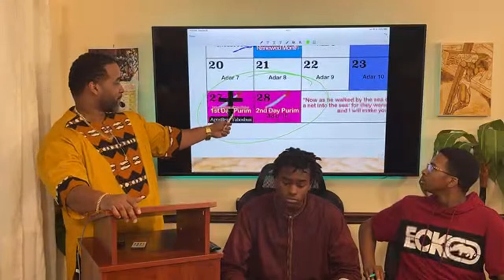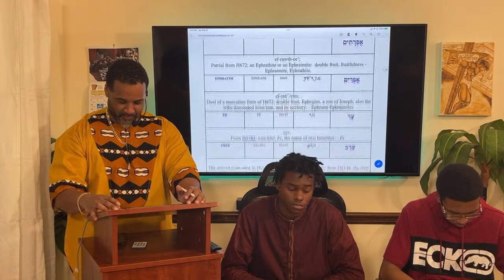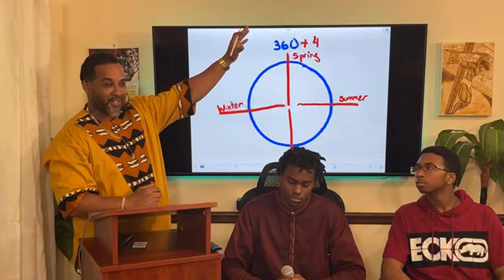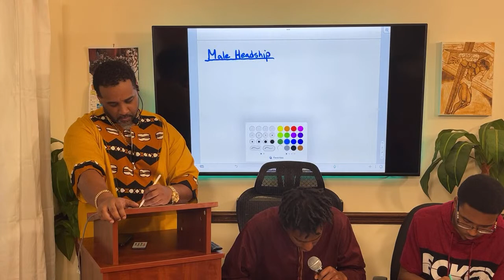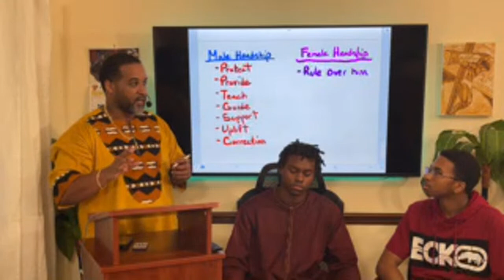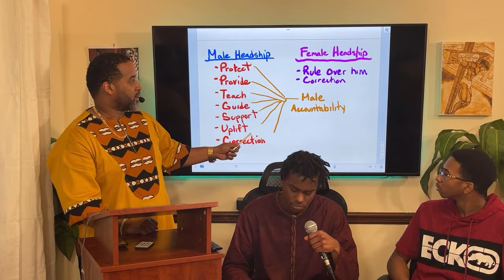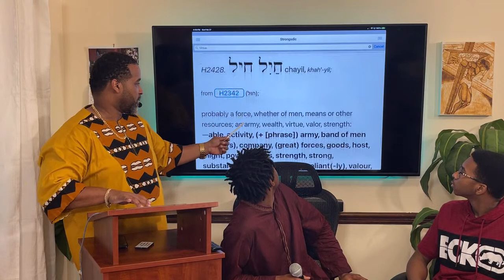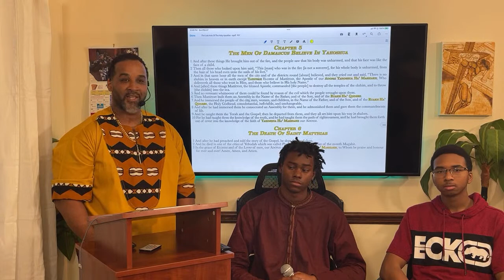FEAST OF PURIM & YHE NOOSE OF HAMAN!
SH'MA
Sh'ma Yisrael
YAHOWAH Elohaynu
Ekhad
Baruk Shem Kevod
Malkuto L'Olam

BEN ELOHIM
Ani YAHOSHUA

HAYAH YIYEH
Hayah Yiyeh
Hayah Yiyeh
Hayah Yiyeh
Hayah Yiyeh

L’Olam Wa’Ed
Kee YAHOWAH Yim’loke
L’Olam Wa’Ed

Forevermore
For YAHOWAH Shall Reign
Forevermore

Hayah Howeh
Hayah Howeh
Hayah Howeh
Hayah Howeh